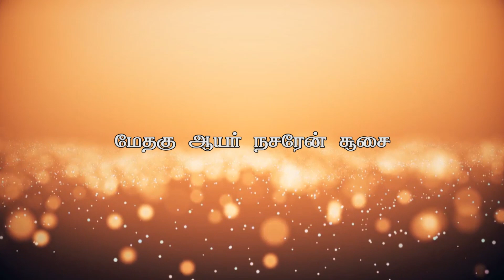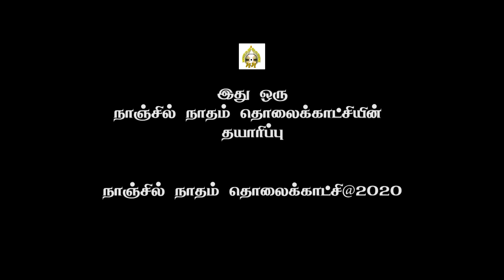Bishop's Message 4th Sunday of Advent